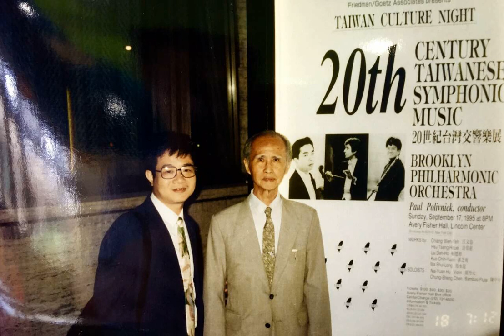郭芝苑：虞美人 阮文池演唱 Kuo, Chih-Yuan: Yu, the Lady of Beauty(1958) Taiwanese Art Song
此曲創作於1958年。

鋼琴: 吳欣儀

郭芝苑（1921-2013）為首位將大量台灣文化作為元素融入作品的作曲家，也是台灣第一位發表管絃樂曲、完整歌劇及協奏曲的先驅者，在台灣接觸西洋古典音樂之初, 扮演著重要的角色。

Kuo, Chih-Yuan (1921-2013) had played an important role in Taiwan's exposure to classical music in the mid-20th century. He was the first to incorporate abundant Taiwanese culture to Classical music, resulting an original style of musical genre. He was also the pioneer to publish orchestra works, opera and concerto in Taiwan.

Tenor: Wen-Chih Ryan

郭芝苑音樂協進會
長期推廣郭芝苑音樂, 在國內外舉辦上百場音樂會及演講,近三十年堅持不懈, 為郭芝苑生前最親近的團體, 由聲樂家阮文池發起及組織, 在郭芝苑過世之後致力於郭芝苑故居保存。

您也想要為推廣保存台灣文化遺產盡一份力嗎? 我們非常需要您的幫助!